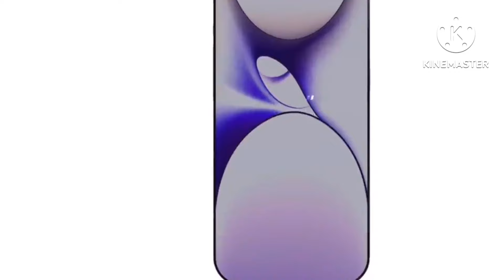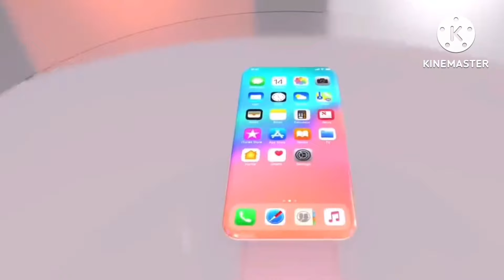iPhone 16 official trailer 🔥🔥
iPhone16officialtrailer,
Iphone16,